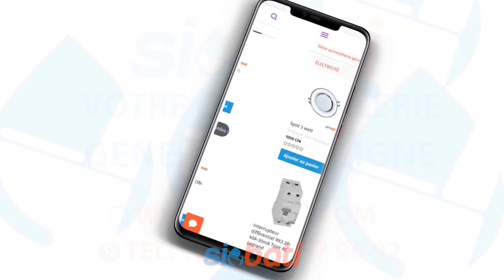A la découverte de la bergerie Khalifa Ababacar Sy, grand éleveur de Bœufs...